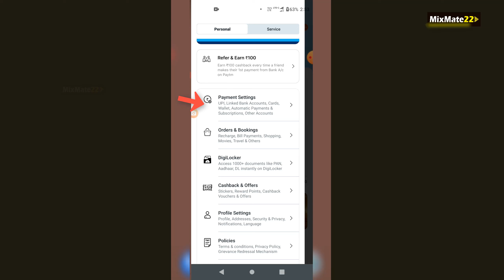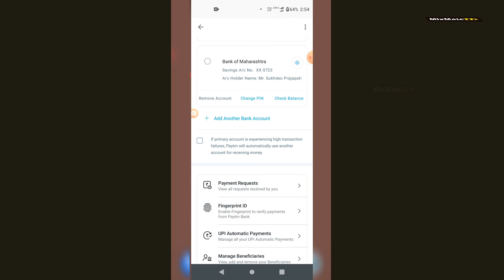How to avoid Paytm transaction failures | Solution | In Hindi | mixmate22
Hi, everyone.
How to change your default Bank account in Paytm App
Niche kuch investment platform ke link share kar rha hoon.

🔴 Signup in Major Crypto exchanges:
Indian Exchanges :

🔴 International Exchanges.